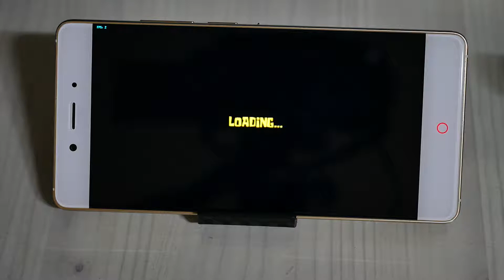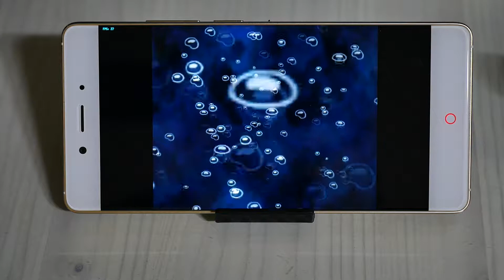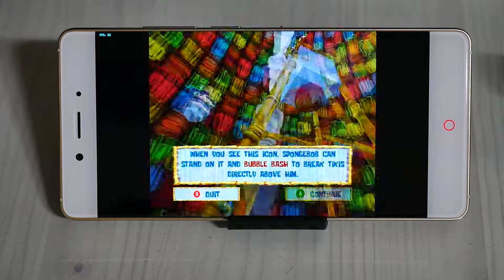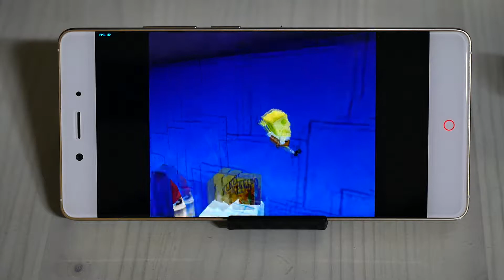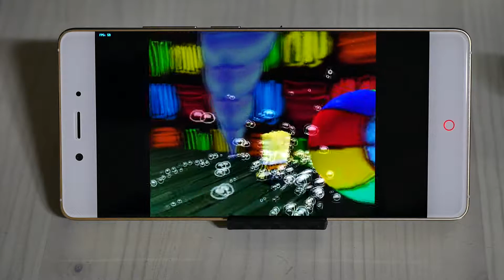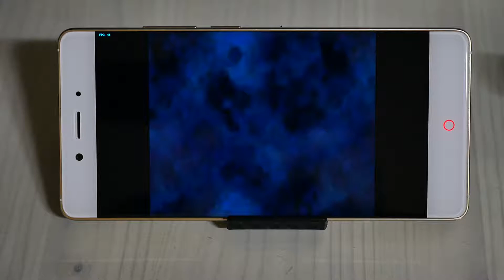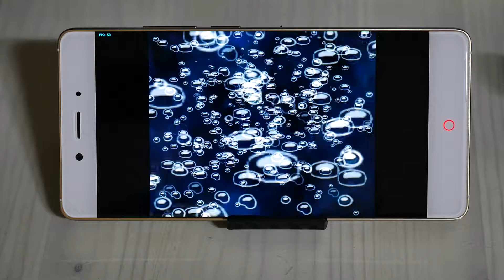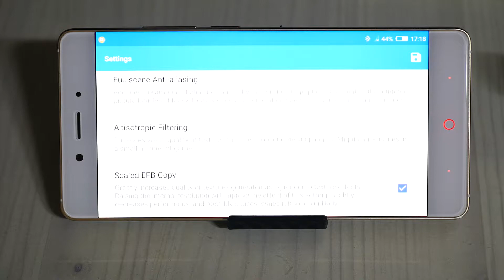🐋SpongeBob SquarePants: Battle for Bikini Bottom Android/Dolphin/GameCube/Snapdragon 820 GamePlay!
🌲Battle for Bikini Bottom
📱Nubia Z11

The Best SpongeBob game ever is the SpongeBob SquarePants Battle for Bikini. If you are a old guy like me than SpongeBob SquarePants Battle for Bikini is a must play at all cost. I love the SpongeBob SquarePants Battle for Bikini graphics which are really good on the Dolphin Emualtor.

Let's Play SpongeBob SquarePants Battle for Bikini Bottom  on Dolphin Emulator Android 5.0 Running on ZTE Nubia Z11 Snapdragon 820 Phone. Also More SpongeBob SquarePants Battle for Bikini Bottom  GameCube Gameplay and Android Dolphin Emulator Gaming Videos are Coming! Stay Tune for it.

"In This Video the SpongeBob SquarePants Battle for Bikini Bottom  GameCube Walkthrough on ZTE Nubia Z11 Running on Dolphin Emulator Android 5.0 is from Beginning of the Game.
The SpongeBob SquarePants Battle for Bikini Bottom   on Dolphin Emulator Android on Adreno 530 GPU and Snapdragon 820 CPU is Playable. Snapdragon 820 is the same Processor use in Samsung Galaxy S7, Sony Xperia XZ, LG G5 and HTC 10.
Also the SpongeBob SquarePants Battle for Bikini Bottom  Snapdragon 820 GamePlay is Recorded in 1080P 50P Using Panasonic Lumix G7 Mirrorless Camera."

📺SpongeBob SquarePants Battle for Bikini Bottom  GameCube Emulator GamePlay is Running on ZTE Nubia Z11 from Micro SD Card and Here are the Specs:
🔹CPU: Snapdragon 820
🔸GPU: Adreno 530
🔹RAM: 4GB
🔸Nubia Z11 Gaming Resolution = 1080P
🔹OS: Android 6.1
🔸Dolphin Emulator Android Version: 5.0-3486